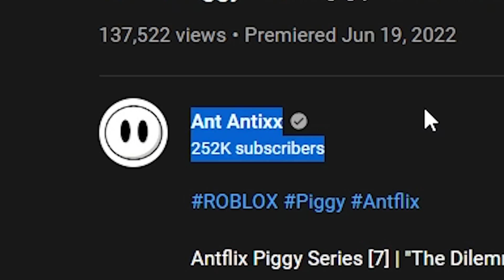WHAT?! BUNNY ACTUALLY SURVIVES?! | Piggy Antimations Ep. 7 Reaction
Bunny somehow lives in the latest piggy antimations episode
🌟 USE CODE "MANGO" WHEN BUYING ROBUX

💙SOCIAL MEDIA💙